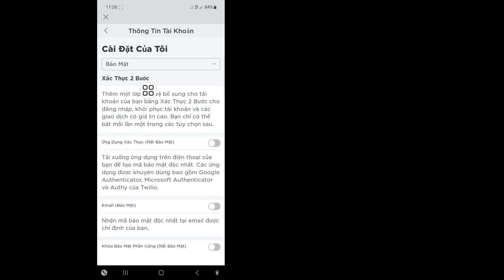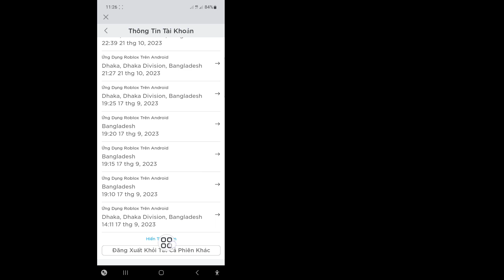Cách thay đổi quốc gia trên Roblox (2023)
Trong video này tôi sẽ hướng dẫn các bạn Cách thay đổi quốc gia trên Roblox (2023) | Thay đổi quốc gia Roblox. Hãy xem video hoàn chỉnh này và học hỏi bằng cách làm theo tất cả các bước của tôi mà không bỏ qua. Vui lòng làm theo hướng dẫn trên màn hình để xem và tìm hiểu nó. Đó là một quá trình rất đơn giản và chỉ mất một chút thời gian.
 Điều này quan trọng nhất đối với tất cả người dùng Roblox.